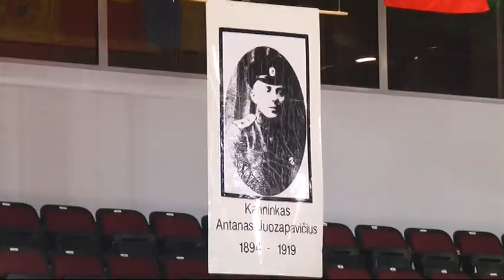Tai sportas 2017 10 23